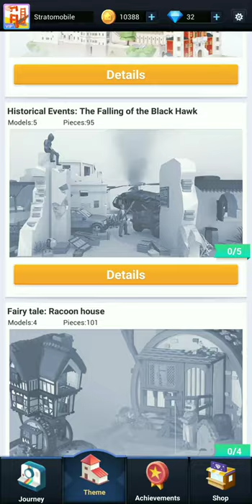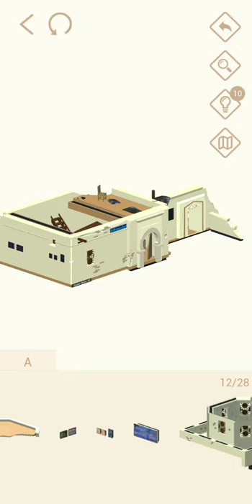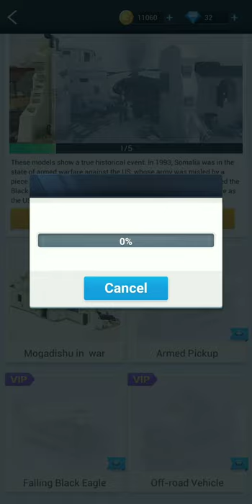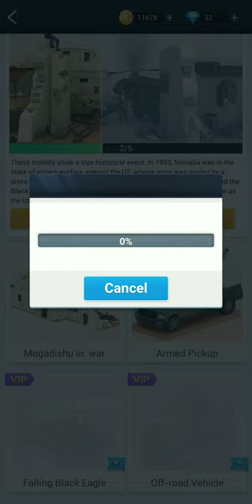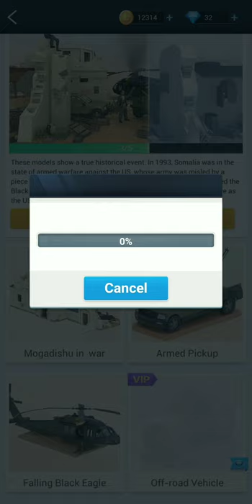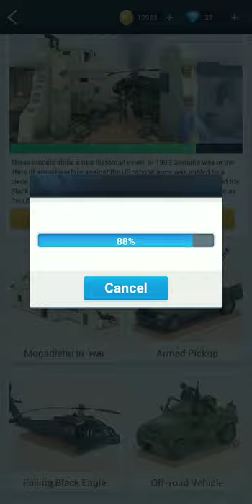POCKET WORLD 3D. HISTORICAL EVENTS THE FALLING OF THE BLACK HAWK PART 67 Walkthrough VIP